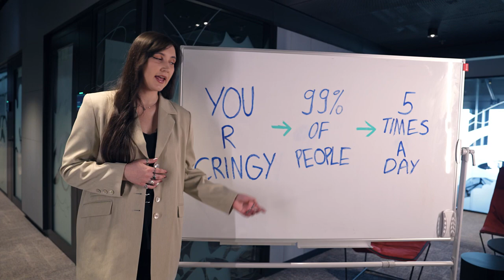Surfshark - The Cloak of Invisibility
Agency  :
Campaign : The Cloak of Invisibility
Advertiser : Surfshark
Brand  : Surfshark
Length  : 73 Seconds
Posted   : Mar 29, 2024

In this Movie Ad we’ll walk you through:
A creative and humorous approach to promoting online privacy through the metaphor of a fictional product.

TIMESTAMPS :
00:00 Surfshark - The Cloak of Invisibility
Plot :
The advert follows various individuals finding themselves in awkward or compromising situations, such as accidentally sending embarrassing messages or encountering unexpected guests at home. Each time, they activate the Cloak of Invisibility, metaphorically representing Surfshark's VPN services, to shield themselves from prying eyes and maintain their privacy online.